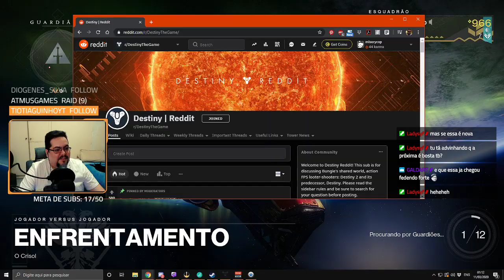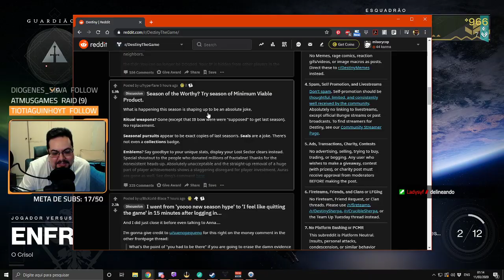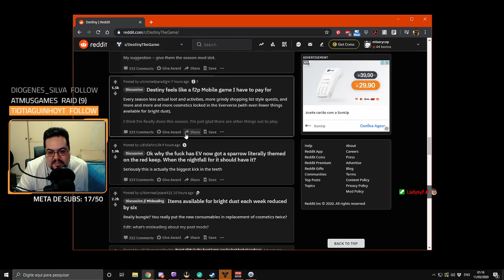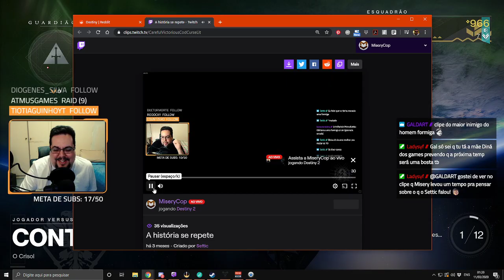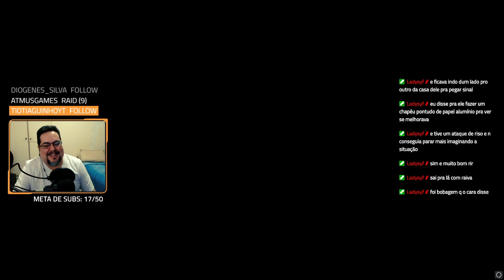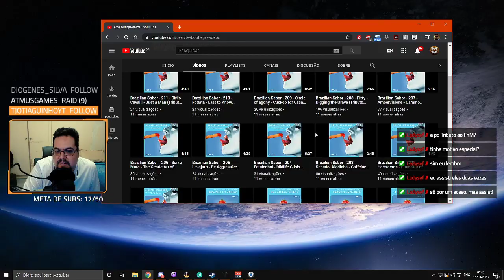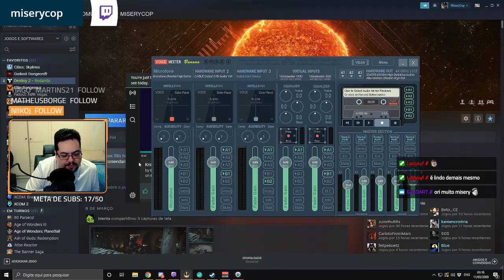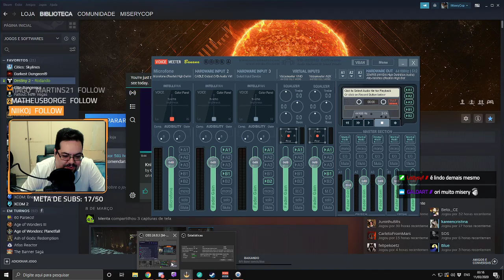Destiny 2 - Replay da live: 10.03.2020 - Parte 2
Destiny 2 é um jogo de tiro que te leva em uma viagem épica através do sistema solar. Você vai entrar em um mundo cheio de personagens interessantes e lutar para retomar nosso planeta em uma campanha cinematográfica. Lute ao lado de amigos em vários modos cooperativos ou desafie os outros em intensas partidas multijogador.